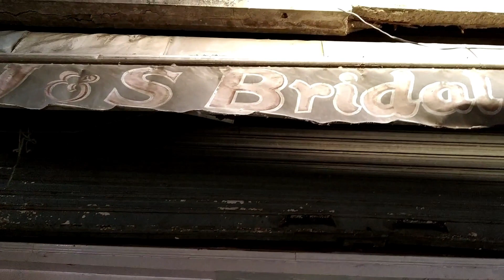Lovelane market | Hazratganj | Lucknow | Nishtha Singh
Hey everyone !!
Lovelane is located in Hazratganj, Lucknow. Lovelane is best for street shopping in Lucknow. You can get trendy outfits.
Tips:
1. Do carry a bag with you because shopkeepers will give you plastic bags.
2. Try to bargain
3. Before buying check outfit properly
4. Explore properly and you can get unique materials